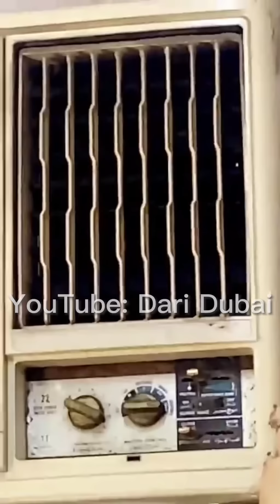طبخة مجبوس الهامور .. و رياضة الملاكمة والمشي 😀 .. وشراء هاتف ايفون آخر موديل .. الشيف خالد حرية